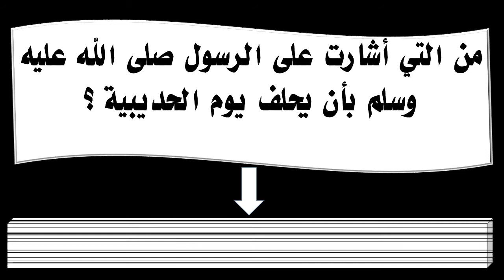من التي أشارت على الرسول صلى الله عليه وسلم بأن يحلف يوم الحديبية ؟